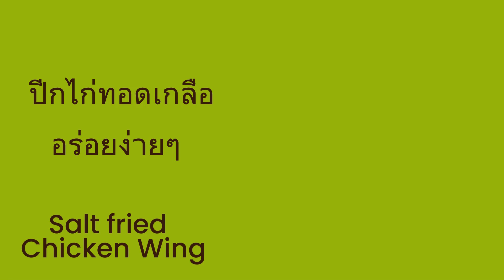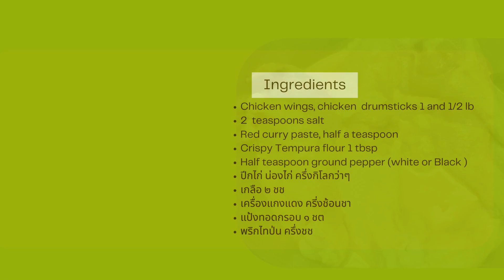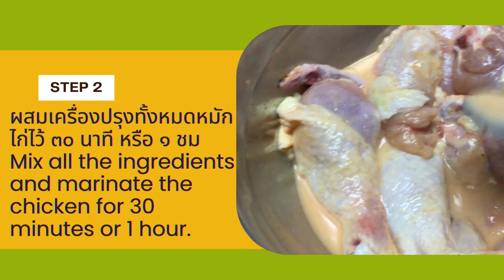ปีกไก่ทอดเกลือ Salt fried Chicken wing